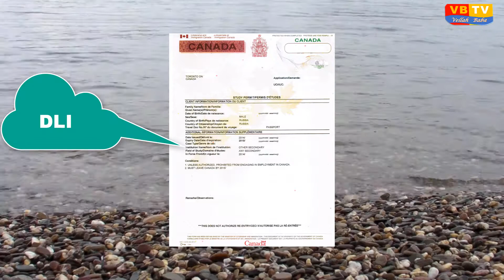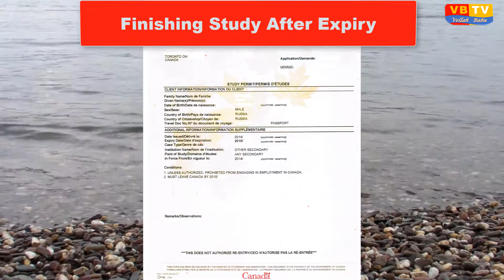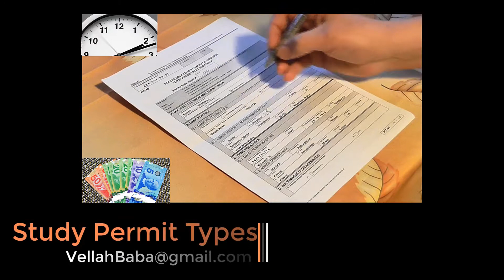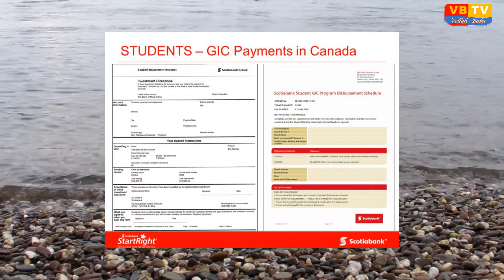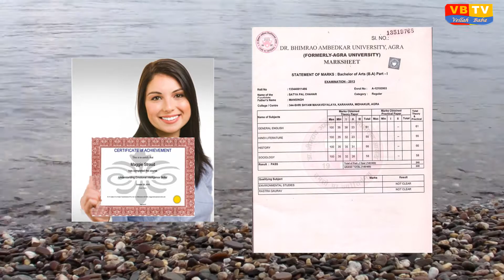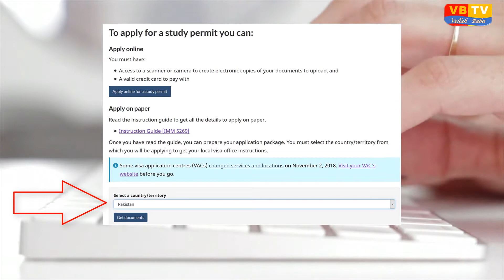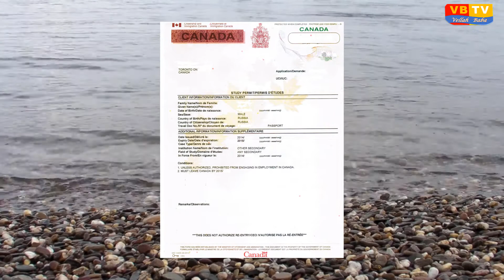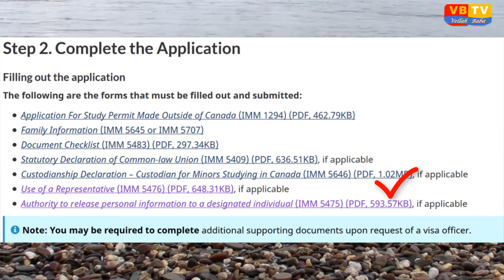SDS | Study Permit | India | Pakistan | China | Phillipenes | Vietnam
This video is about study permit focusing on Student Direct Stream SDS is for students living in India, Pakistan, China, Vietnam and Philippines. It discusses study permit validity, its processing time and fees, who can apply under SDS and its procedure

Link to Step 2. Complete the Application